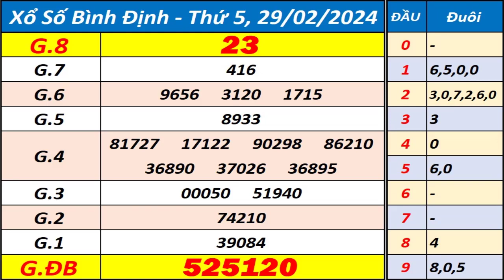Xổ số Bình Định ngày 29 tháng 2 - XSBDI - KQXSBDI - SXBDI - Xổ số kiến thiết Bình Định hôm nay